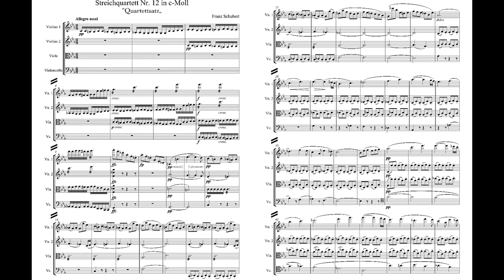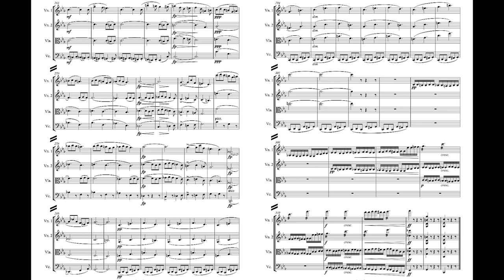Schubert String Quartet No.12 D703 C minor 舒伯特 弦樂 四重奏 第12號 703 Score Sheet 譜 樂譜 乐谱 Partitura 【Kero】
Schubert String Quartet No.12 D703 in C minor
舒伯特 弦樂 四重奏 第12號 作品703 C小調
舒伯特 弦乐 四重奏 第12号 作品703 C小调
Schubert Cuarteto de cuerda n.º 12  D.703 en do menor
シューベルト 弦楽 四重奏曲 第12番 作品703 ハ短調

00:00 I Allegro assai

    The Quartettsatz c-Moll (Quartet Movement in C minor) D 703 was composed by Franz Schubert in December 1820 as the first movement, Allegro assai, of a string quartet he was never to complete. Upon publication it was nonetheless listed as his "String Quartet No. 12". (Schubert did also compose the first 40 bars of the next movement, Andante.) The nine-minute work is regarded as an early product of the composer's mature phase of output.

    Schubert began work on his twelfth string quartet in early December 1820, shortly after a "Schubertiade" held at the home of Ignaz von Sonnleithner on the first of the month. It was his first attempt at writing a string quartet since completing the String Quartet No. 11 in E major, D 353 in 1816.
    After completing the allegro assai first movement, Schubert wrote out the 41 bar exposition of the following andante movement before abandoning the work.
    As with the later "Unfinished" Symphony, there has been much speculation on why Schubert left the composition incomplete. One view presented by Bernard Shore is that Schubert put it aside to follow up another musical idea and never got back to it. Javier Arrebola speculates that the work (like several others written during the same period) was put aside because it "...did not yet represent the great leap forward he was striving for". It has also been speculated that the work was abandoned because Schubert, having written a powerful first movement, was unable to come up with an effective following movement.
    Following Schubert's death the manuscript score eventually found its way into the ownership of Johannes Brahms. The Quartettsatz received its posthumous premiere on 1 March 1867 in Vienna, with publication of the score, edited by Brahms, following in 1870.
    For a number of years it was believed that the Quartettsatz was an early work dating to around 1814 (perhaps a confusion with the Quartettsatz in C minor D 103). In 1905, Edmondstoune Duncan wrote of the composition that it was "...fairly workman-like and effective, but is of little further consequence, and is only mentioned by way of completeness". Later opinion, such as Maurice Brown's comment that the quartet was "...the only movement in Schubert's instrumental work, prior to the 'Unfinished' Symphony, which prepares us for the greatness which bursts forth in that symphony," established the work's true importance as a forerunner of the late string quartets which are among Schubert's greatest works. Four years after the "Quartettsatz," Schubert returned to the genre to write the Rosamunde Quartet, D 804, which was followed by the "Death and the Maiden" Quartet D 810 and the Fifteenth Quartet, D 887.
    The composition consists of a single sonata form movement marked Allegro assai and typical performances last nine minutes.